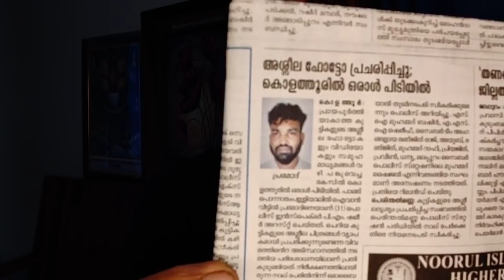അശ്ലീല ചിത്രങ്ങൾ: സൂക്ഷിക്കുക,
കുട്ടികളുടെ അശ്ലീല ചിത്രങ്ങൾ സൂക്ഷിക്കുന്നവർ സൂക്ഷിക്കുക